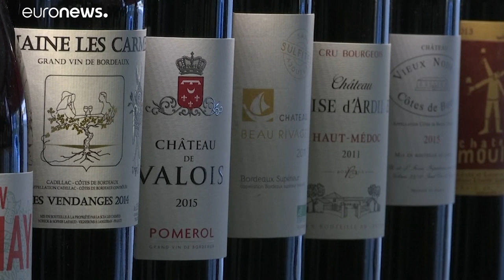EEUU sube del 10 al 15% los aranceles a las importaciones de Airbus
La administración Trump tensa aún más las relaciones comerciales con la Unión Europea. Las represalias tras el fallo de la OMC contra las ayudas recibidas por el fabricante aeronáutico afectan sobre todo a España, Francia, Alemania y el Reino Unido.…